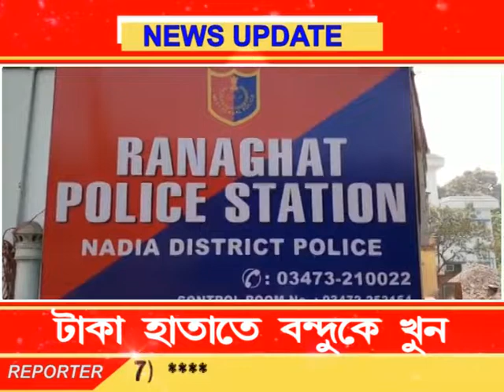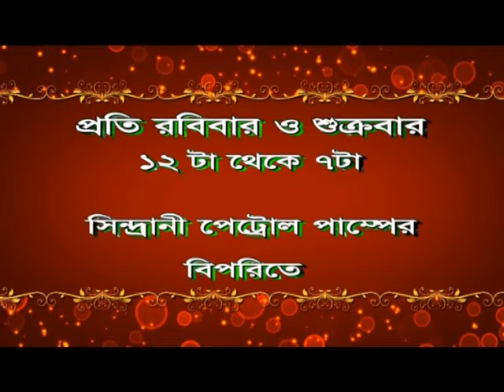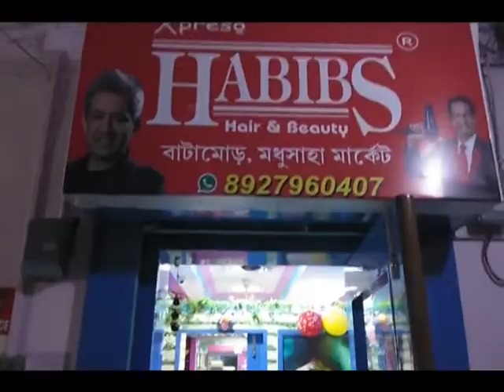Bengal LIVE NEWS 31.08.18